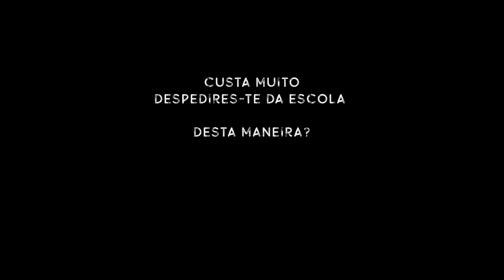ESTES SÃO OS DIAS DAS NOSSAS VIDAS .v5